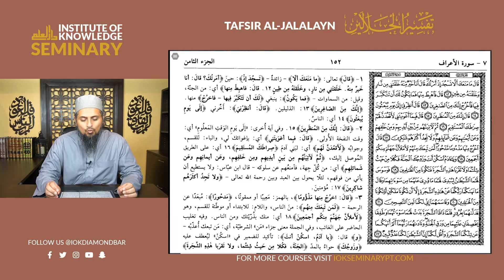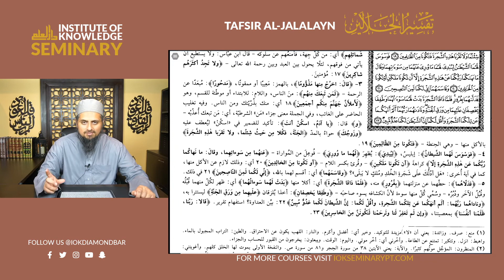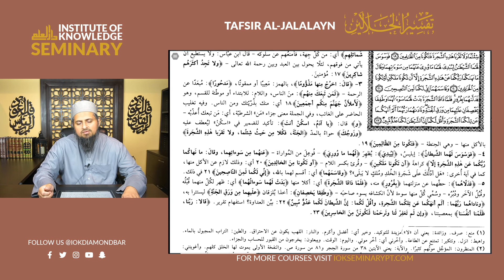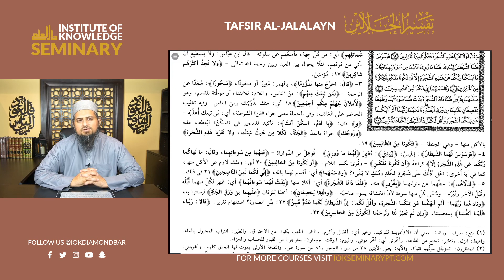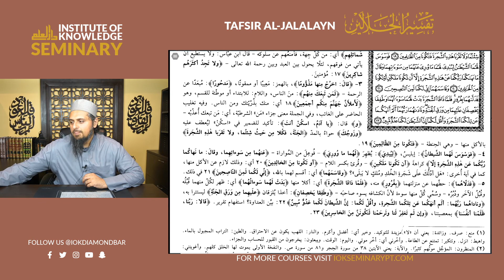Sh. Furhan Zubairi | Tafsir al-Jalalayn #84 | Surah Al- A'raf Verses 4 - 23 | 7/23/20